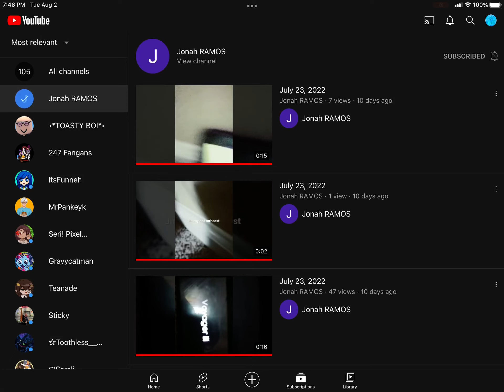Please subscribe to my best friend🐺🐺🐺❄️❄️❄️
And yes we are both in 8th grade. Also it was fun except bus was late but I don’t blame them. Please show him some support he is one of my subs to. So I decided to look it up and found him:) please I would love it. Ok I will see you soon! Have a good day/good night 🐺🐺🐺🐺🐺🐺❄️❄️❄️